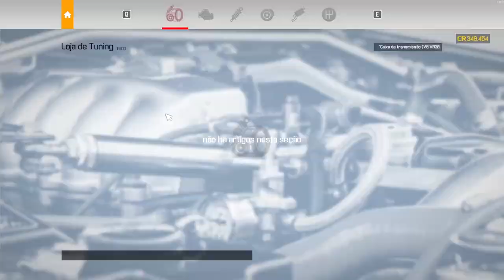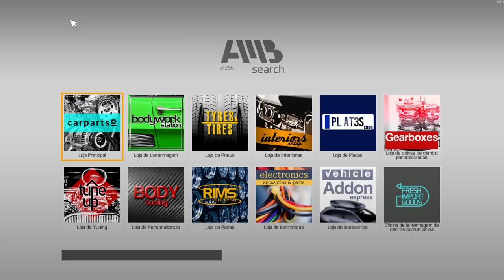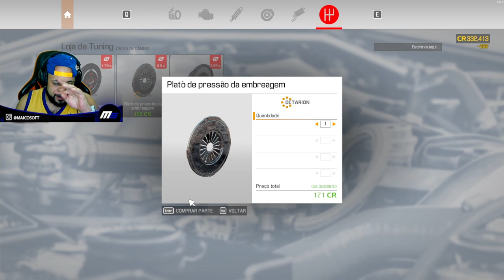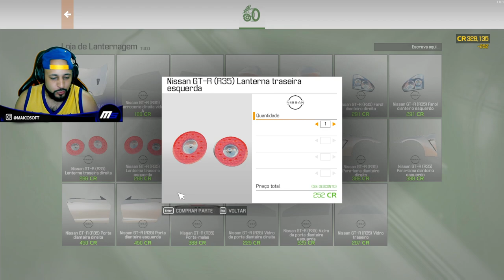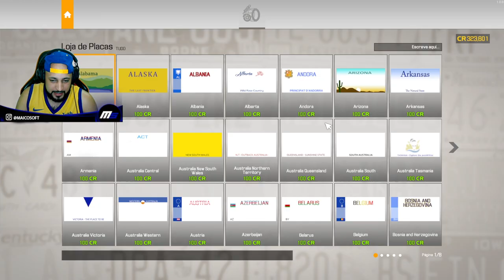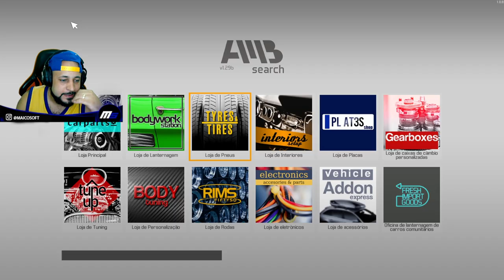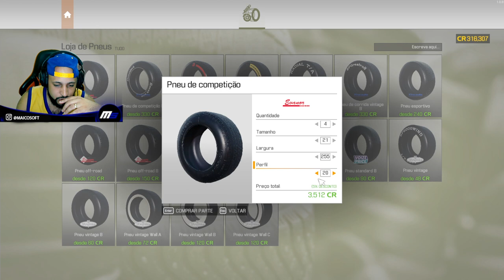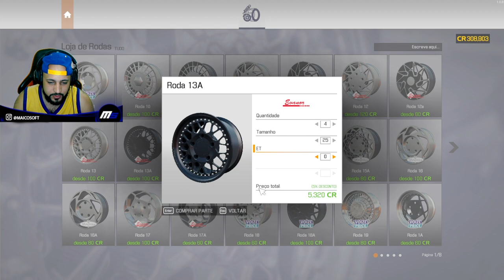NISSAN GTR FICOU PRONTO!! REBAIXEI E COLOQUEI ARO 25! - CAR MECHANIC SIMULATOR 2021